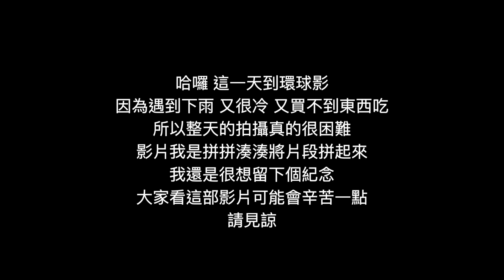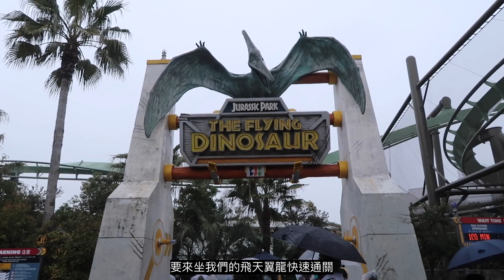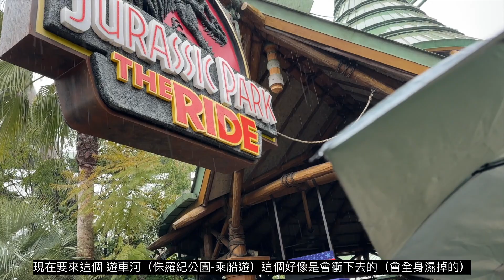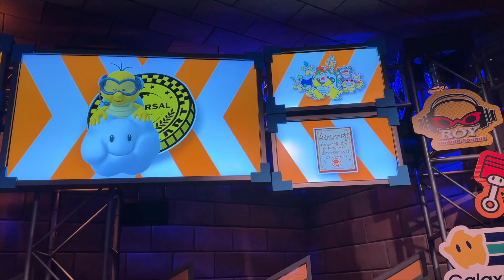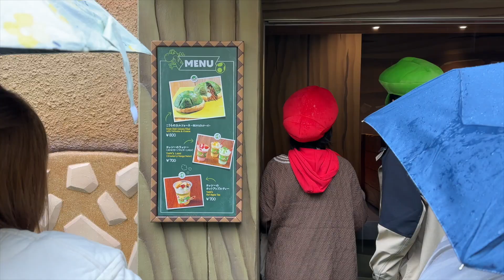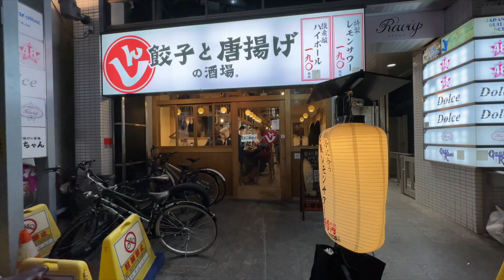VLOG 36 大阪 六天五夜紀錄DAY 2 環球影城